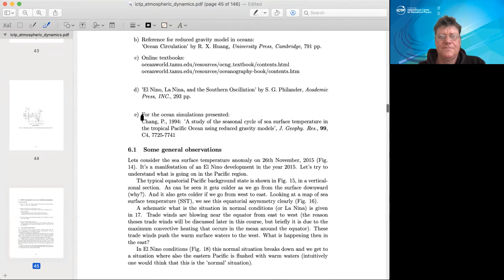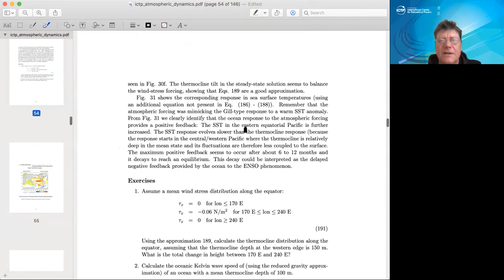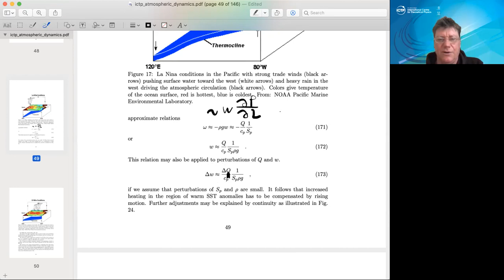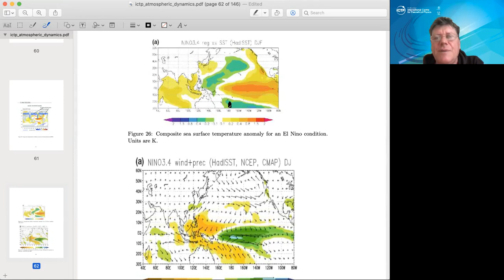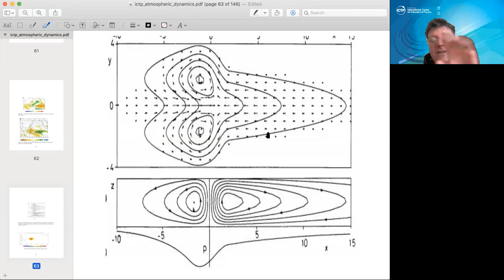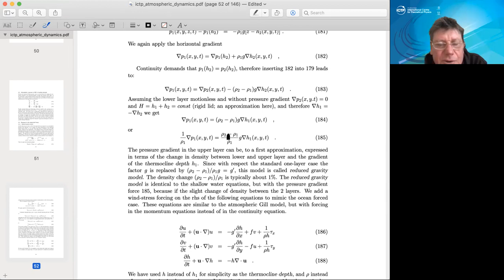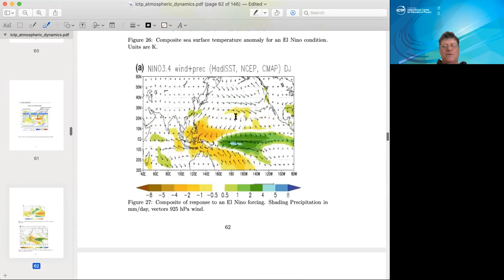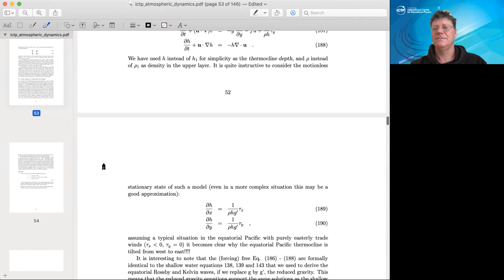Atmospheric Dynamics (ESP-AD) Lecture 6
EARTH SYSTEM PHYSICS
 Atmospheric Dynamics (ESP-AD)
 F. Kucharski
ESP-AD-L06-Kucharski-Zoom.mp4